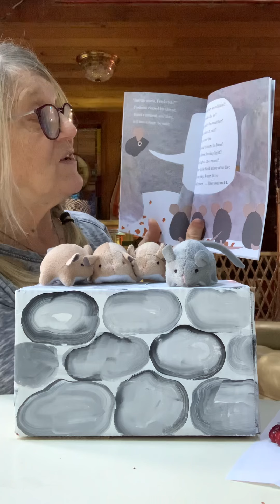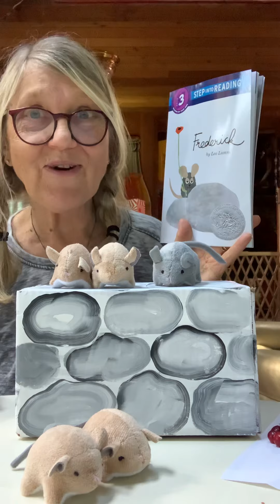FREDERICK ( with story props)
Grandma Annie tells you this story using story props about a little mouse who gathers his own supplies for winter.